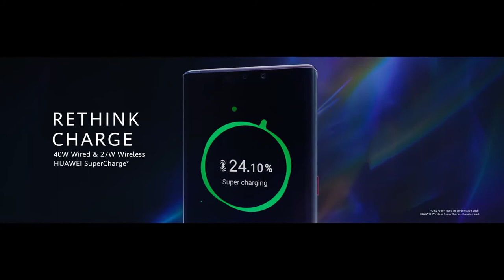HUAWEI MATE 30 PRO OFFICIAL TRAILER......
Link below To Buy Huawei Mate 30 Pro.
HUAWEI MATE 30 PRO

Huawei Mate 30 Pro smartphone was launched on 15 SEPTEMBER 2019. The phone comes with a 6.53-inch touchscreen display with a resolution of 1176x2400 pixels.

Huawei Mate 30 Pro is powered by a 1.86GHz octa-core HiSilicon Kirin 990 processor. It comes with 8GB of RAM.

The Huawei Mate 30 Pro runs Android 10 and is powered by a 4500mAh battery. The Huawei Mate 30 Pro supports wireless charging, as well as proprietary fast charging.

As far as the cameras are concerned, the Huawei Mate 30 Pro on the rear packs a 40-megapixel primary camera with an f/1.6 aperture; a second 40-megapixel camera with an f/1.6 aperture and a third 8-megapixel camera with an f/2.4 aperture. The rear camera setup has pdaf and laser autofocus. It sports a 32-megapixel camera on the front for selfies, with an f/2.0 aperture.

The Huawei Mate 30 Pro runs EMUI 10 based on Android 10 and packs 128GB of inbuilt storage (up to 256GB). The Huawei Mate 30 Pro is a dual-SIM (GSM and GSM) smartphone that accepts Nano-SIM and Nano-SIM cards.

Connectivity options on the Huawei Mate 30 Pro include Wi-Fi 802.11 a/b/g/n/ac, GPS, NFC, USB Type-C, 3G, and 4G (with support for Band 40 used by some LTE networks in India). Sensors on the phone include accelerometer, ambient light sensor, barometer, compass/ magnetometer, gyroscope, proximity sensor, and fingerprint sensor. The Huawei Mate 30 Pro supports face unlock with 3D face recognition.

The Huawei Mate 30 Pro measures 158.10 x 73.10 x 8.80mm (height x width x thickness) and weighs 198.00 grams. It was launched in Space Silver, Emerald Green, Cosmic Purple, Black, Vegan Forest Green, and Vegan Orange colours.

As of Huawei Mate 30 Pro price in India starts at Rs. 83,000.